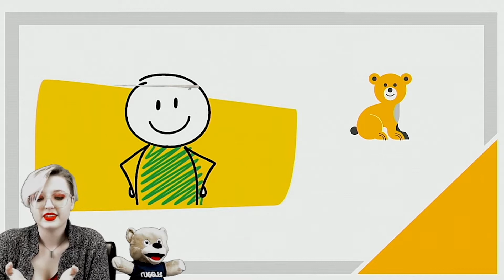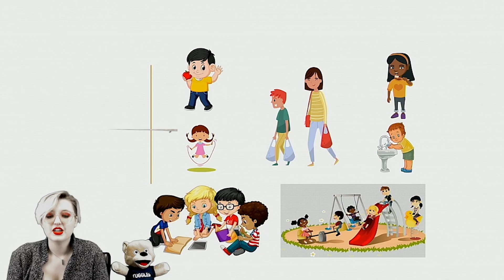TGFD Kinder Lesson 1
Join Ms. Mariah as she talks about having a good and happy day!